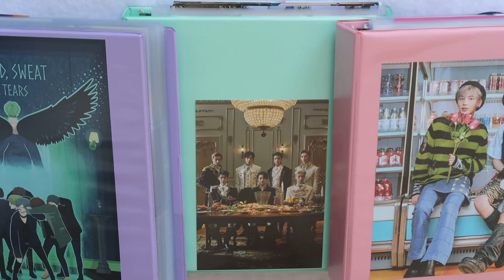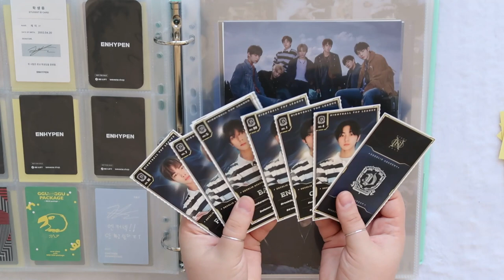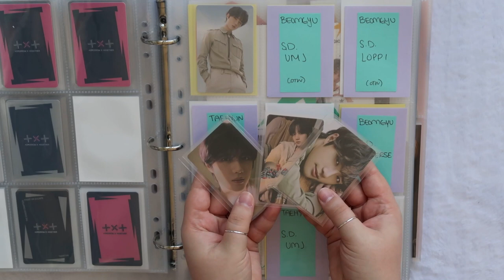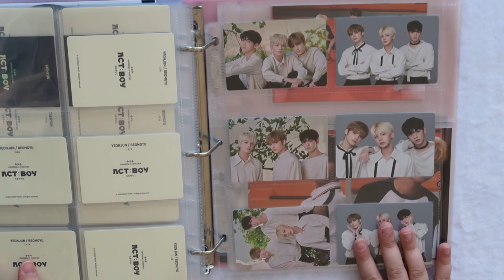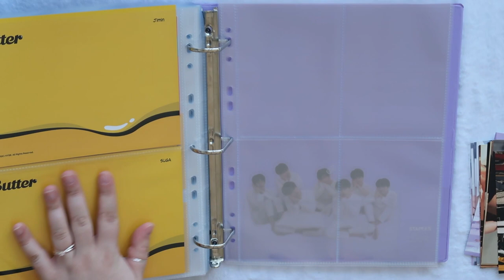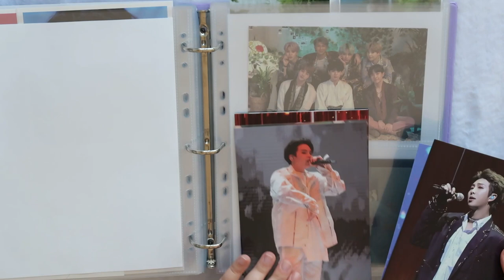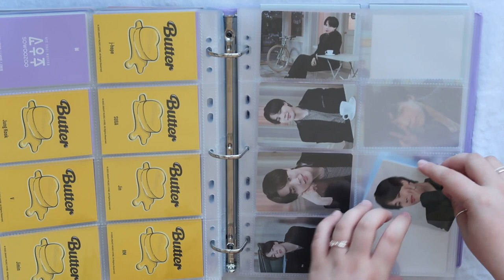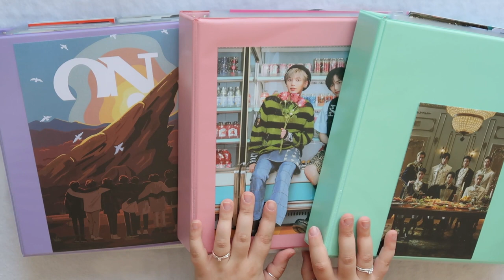December 2021 | Hybe Edition Photocard Binder Update (BTS, TXT, & Enhypen)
Hello! This is another photocard binder update for all my the hybe groups I collect: BTS, TXT, and Enhypen! This is so long and I am so sorry for that but there was so much to put away! There are so many beautiful pages completed today! ❥

❥ Clear Dragon Shields
❥ Card Sleeves
❥ Astrobrights Pastel Cardstock
❥ Ultra Pro 9 Pockets
❥ Ultra Pro 3 Pockets
❥ Ebay Variety Pockets